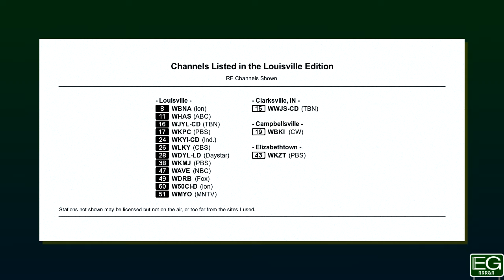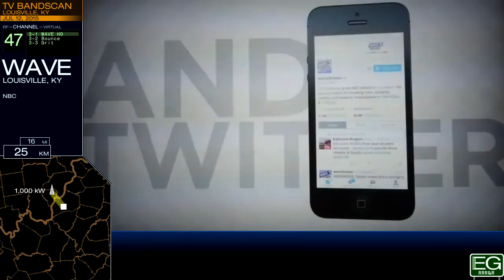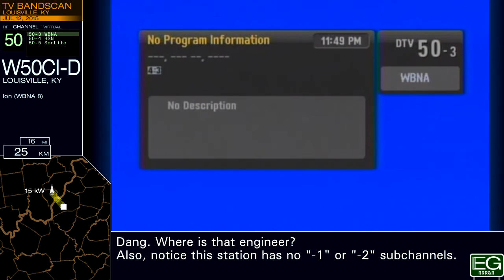Local TV Bandscan for Louisville, KY (2015)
This is a TV bandscan taken July 12, 2015 in Louisville, Kentucky. It is posted here for nonprofit educational purposes only.

Stations included: WBNA, WHAS, WWJS-CD, WJYL-CD, WKPC, WKYI-CD, WLKY, WDYL-LD, WKMJ, WAVE, WDRB, W50CI-D, WMYO